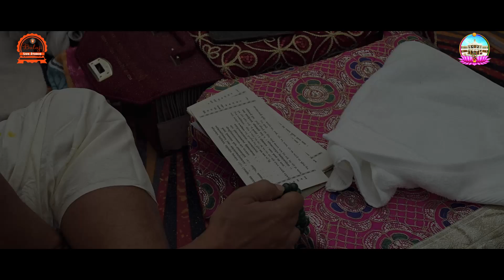DAY -4, 109 CHANDAN PARSHW PADMAWATI TIRTH MAHA SAKTI PITH || JODHPUR || ANJANSHALAKA PRATISHTHA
Under Protection of Copyrights Laws. It may not be Downloaded Reproduced, used or Altered in any way without payment (or) return Permission from Balaji Live Studio

#1   RELIGIOUS PROGRAM
#2   Wedding Work
#3   Cinematography
#4   Candid Photography
#5   Commercial Drone Pilot
#6   Flower Drone
#7   Pre-Wedding
#8   Post-Wedding
#9   Family Song
#10 Short Movie
#11 Ads
#12 Documentary
#13 Creative Invitation Video
#14 All Type Live Telecast

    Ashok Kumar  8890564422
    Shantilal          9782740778